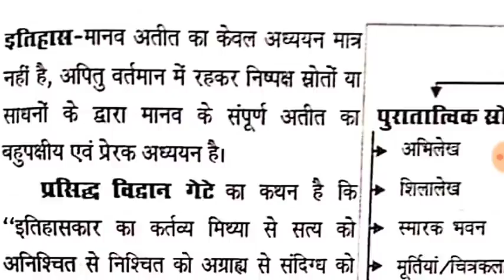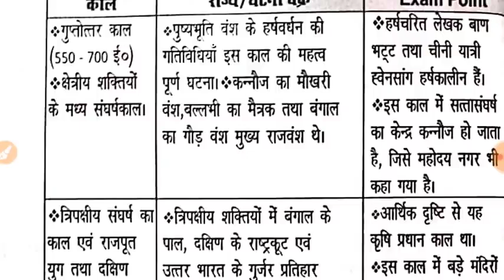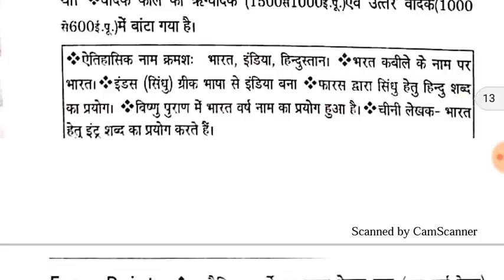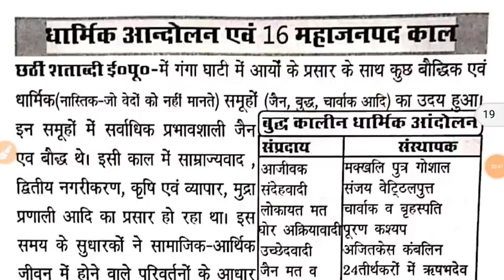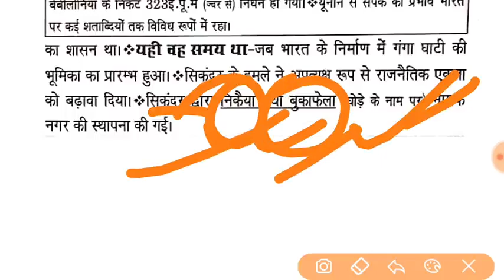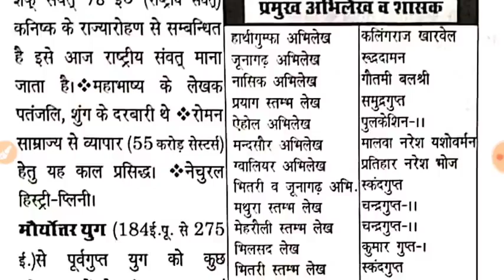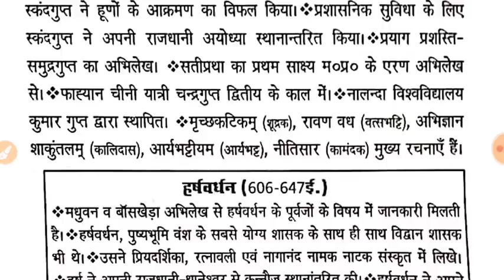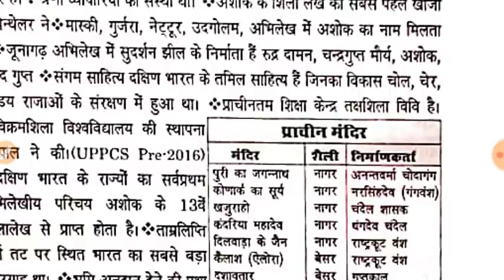संपूर्ण प्राचीन इतिहास सिर्फ 2 घंटे में(Full Indian Ancient History in One video)|uppcs upsc upsssc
Telegram link Jai Ho Study

For paid course information you can ping on 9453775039